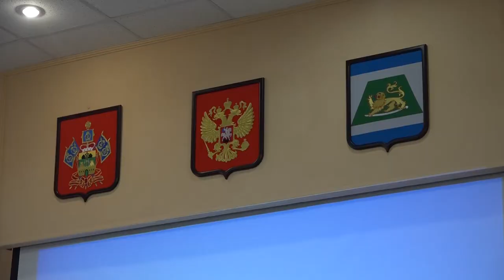Сессия Совета муниципального образования Северский район